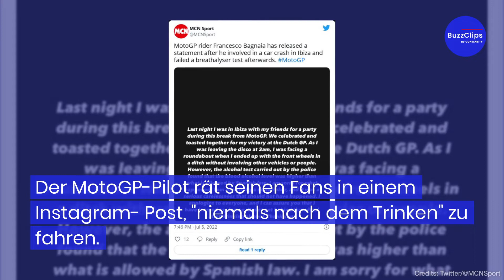Motorrad-Profi Bagnaia baut alkoholisiert Unfall auf Ibiza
Der italienische MotoGP-Fahrer Francesco Bagnaia hat im Urlaub auf Ibiza einen Unfall gebaut. Unter Alkoholeinfluss hat er um drei Uhr nachts sein Auto sturzbetrunken in den Straßengraben manövriert. Die Polizei stellt beim Vizeweltmeister fast 1,8 Promille fest. In Spanien sind aber nur 0,5 Promille erlaubt.